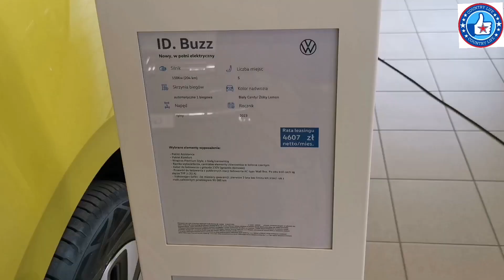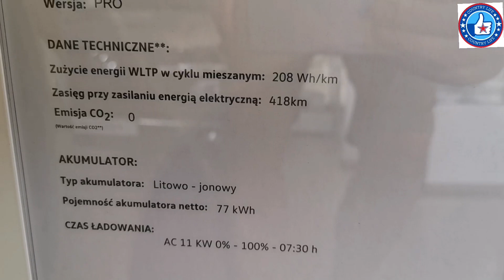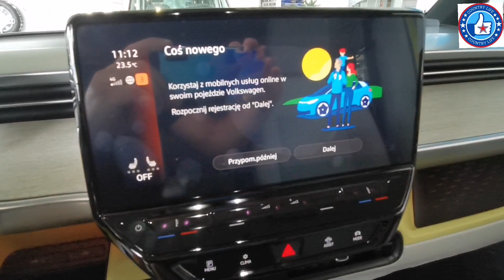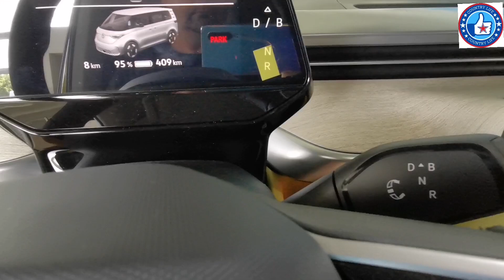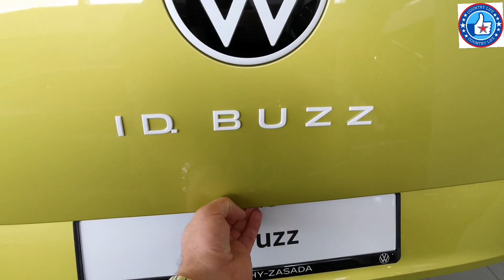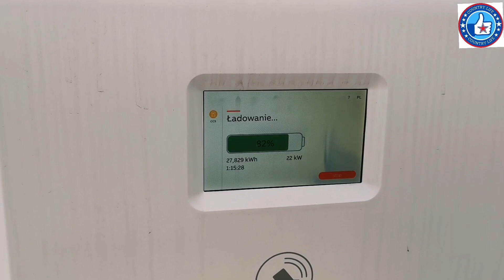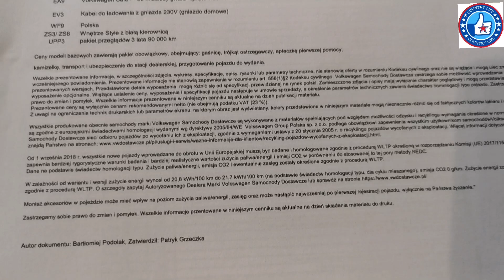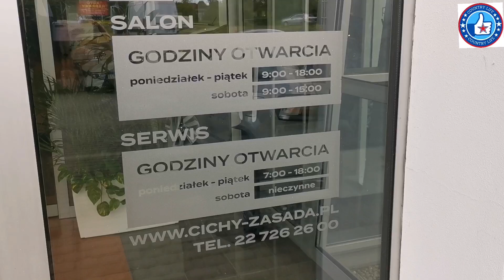ID. Buzz. Elektryczny bus Volkswagena. Buzz ID.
Ogólny wygląd i wnętrza Volkswagena ID. Buzz. Wersja osobowa. EV WV@. Film został nagrany w salonie VW w Piasecznie, gdzie od 15 lat serwisuję  samochódy. Stała ekipa, sprawdzeni ludzie, serwis i salon sprzedaży na świetnym poziomie, no i ta pyszna  kawa 👍.